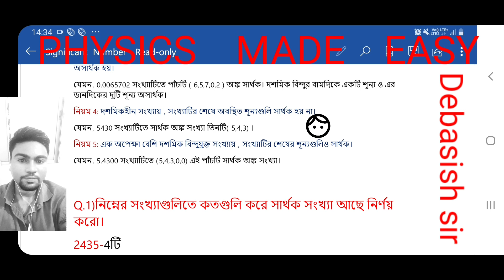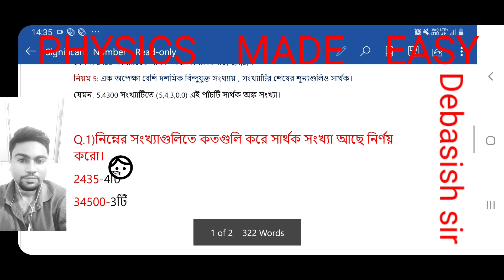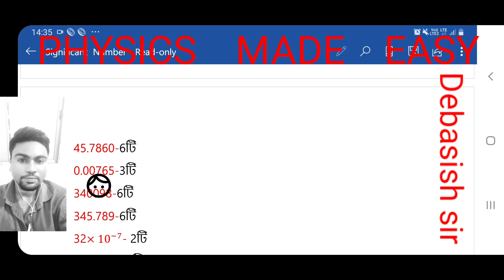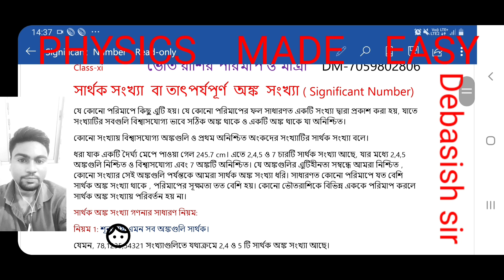তাৎপর্যপূর্ণ অঙ্ক সংখ‍্যা(For class xi)